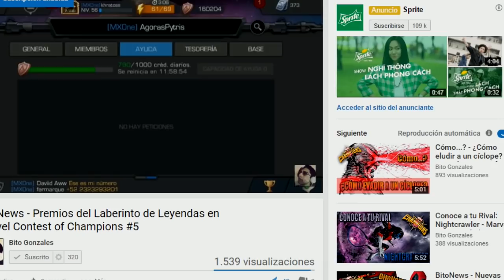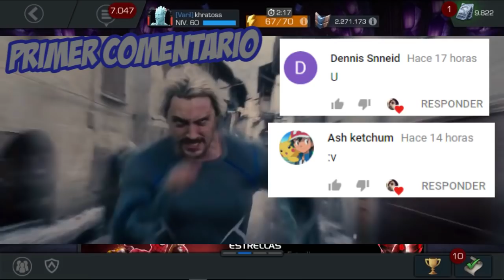Prisa del Jefe: Elección de la Comunidad (Explorado al 100%) + CRISTAL - MCOC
Hola cómo están players? Aquí verás mi progreso en esta nueva supermisión que nos ha puesto kabam, además de que abriré el cristal :B

*Like para algunos tips para esta misión.